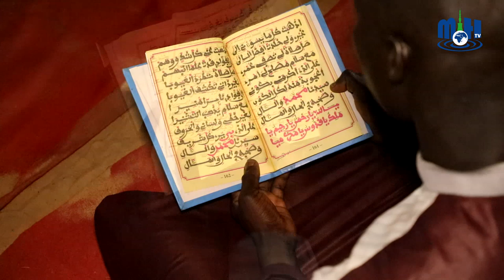🎁SERIGNE TOUBA RÉKKA MEUNE LII (RAJAZ KHASSIDA SERIGNE MOUSTAPHA MBACKÉ)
THIANT 2019 A TOUBA MANAAROUL HOUDA